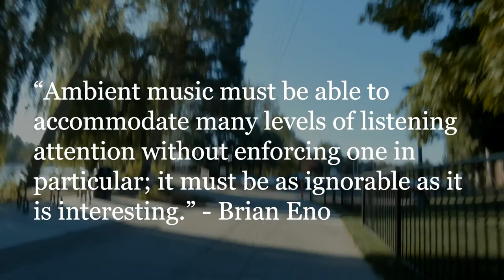How to Find Music for Concentration and Productivity at Work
Here's what you need to know about music, and yourself, to find the perfect music to listen to for concentration and productivity at work. And I have some recommendations too.

Season 4, Episode 3 | July 15, 2019

Jeff O.